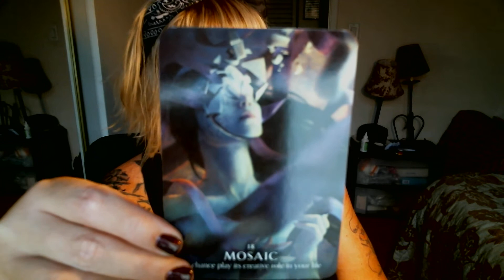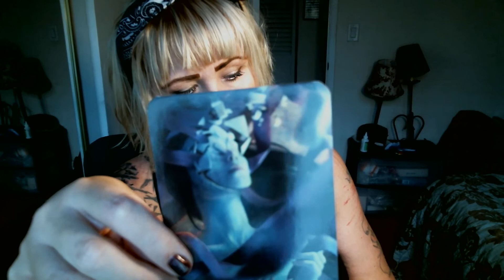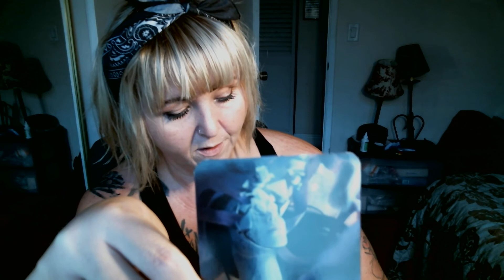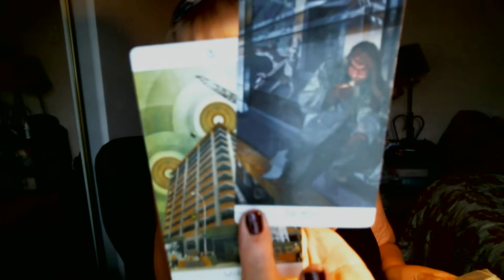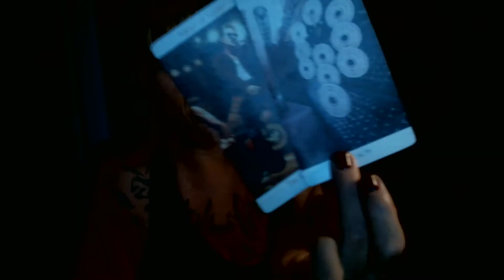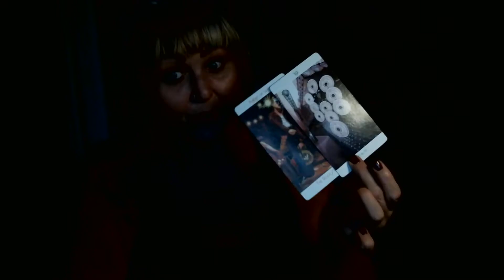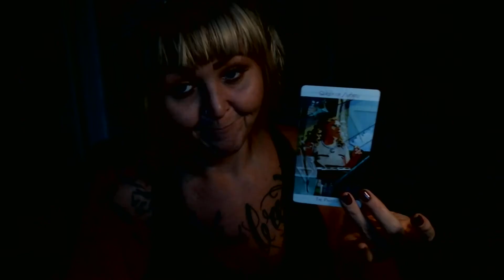Aquarius | Libra | Gemini "Life isn't worth it, if we don't take chances"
purposes only.